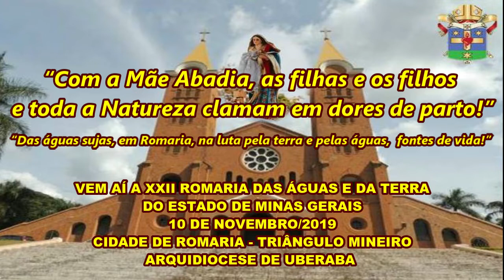Rumo à XXII Romaria das Águas e da Terra/MG - 4ª Reunião - Cidade de Romaria, MG - 30/4/2019.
Rumo à XXII Romaria das Águas e da Terra do Estado de Minas Gerais - 4ª Reunião de Preparação - Cidade de Romaria, Alto Paranaíba  - Arquidiocese de Uberaba - MG. 30/4/2019.

*Filmagem de frei Gilvander Moreira, da CPT, das CEBs e do CEBI. Realização: Equipe de Comunicação da XXII Romaria das Águas e da Terra do Estado de Minas Gerais.